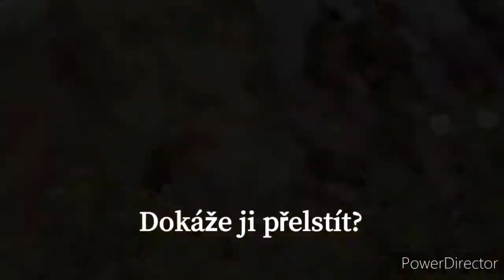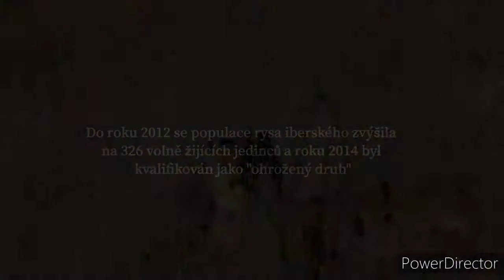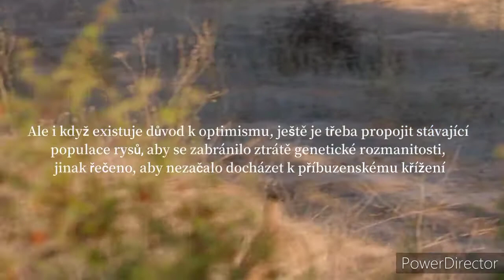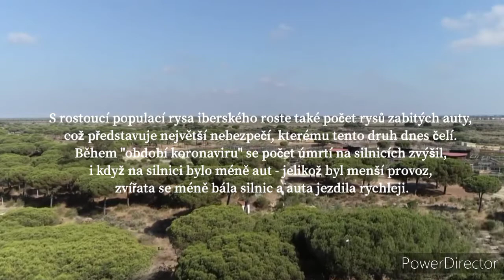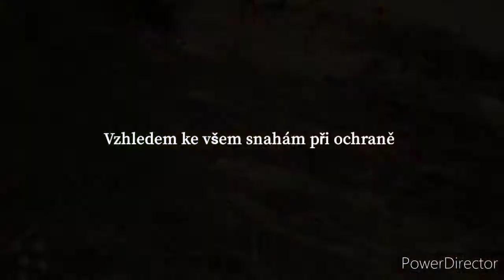DOKÁŽE RYS PŘELSTÍT SMRT?